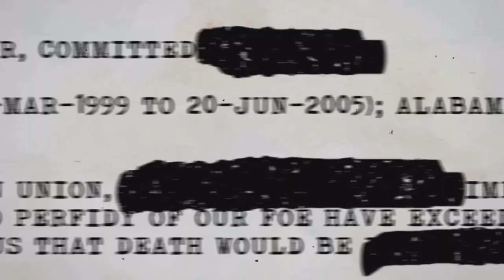👻💀The Haunting of Willowbrook Asylum: 😱Patient File 237.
The Haunting of Willowbrook Asylum:
Part 2. Patient File 237
Within the weathered confines of Willowbrook Asylum lies a fragment of history—a weathered document known as Patient File 237. This cryptic file holds the harrowing account of an individual whose life took a tragic turn within the asylum's suffocating embrace.
The echoes of their torment resonate through the written words, conveying the patient's descent into a dark abyss of fear and despair. Patient File 237 stands as a haunting testament to the suffering endured within Willowbrook Asylum—an indelible record etched in ink, forever memorializing the anguished cries of a lost soul trapped within the asylum's confines.